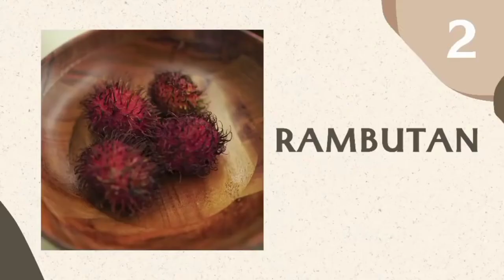PANOORIN ANG NAKATATAWANG EKSENA NI BEA ALONZO AT ZEINAB HARAKE SA WHAT'S IN THE BOX.